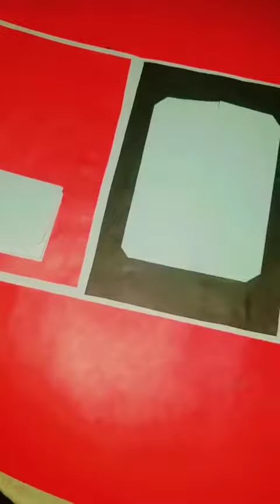diy beautiful birthday card idea easy and simple